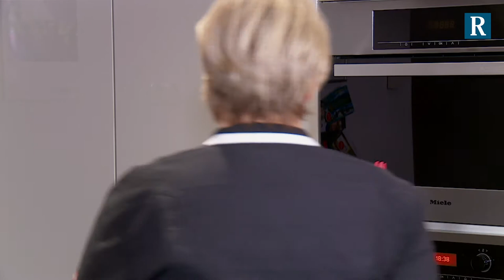Katrin Bunners Rezept für Apfelküchlein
Foodbloggerin Katrin Bunner aus Speyer ist Hobbyköchin mit Leib und Seele, wie sie sagt. Auf ihrem Blog "Katrin kocht" teilt sie mit anderen Hobbyköchen die unterschiedlichsten Rezepte. Für DIE RHEINPFALZ hat sie etwas Süßes aufgetischt: "Abblpannekiechle" wie Apfelküchlein in der Pfalz heißen. Dazu gibt es Vanille-Tonkabohnenschaum und karamellisierte Mandeln.